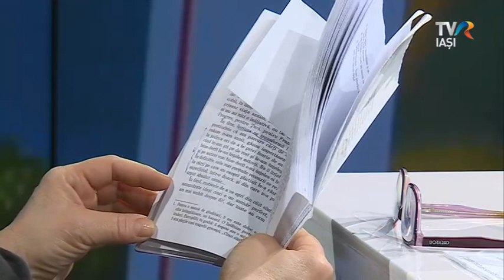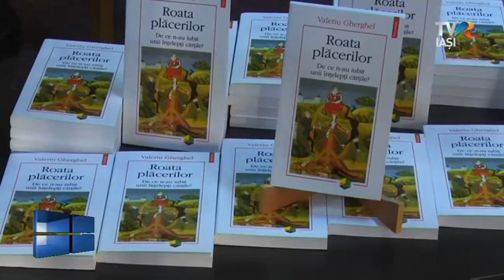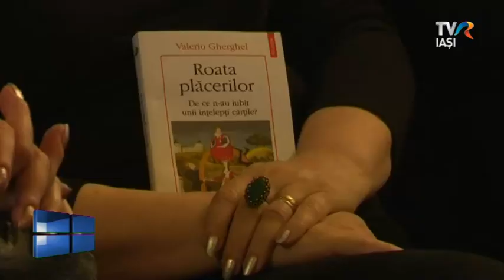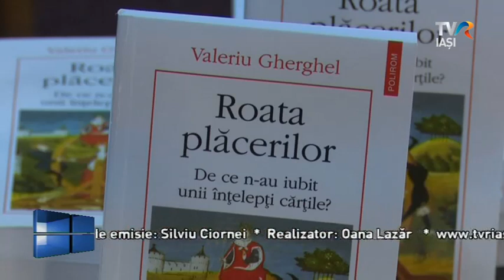Valeriu Gherghel - "De ce n-au iubit unii înțelepți cărțile"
Invitati: Valeriu Gherghel, scriitor, nominalizat în 2019 la premiile "Observator cultural" pentru volumul de eseuri "Roata plăcerilor", Polirom 2018.
Doris Mironescu, critic literar